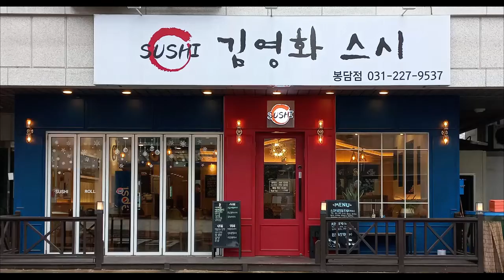김영화 스시 봉담점에서 만나요 - 봉담초밥 & 봉담스시 & 화성스시맛집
주소 : 경기 화성 봉담읍 오래2길16  1층
오늘 식탐왕 먹깨비가 찾은 스시 맛집은
화성시 봉담에서 그 유명한김영화스시 봉담점입니다.